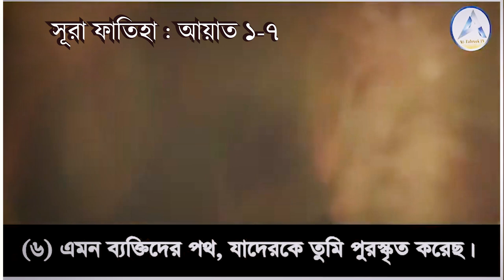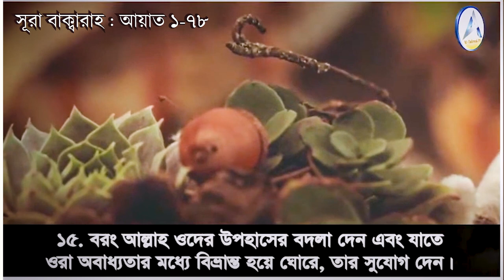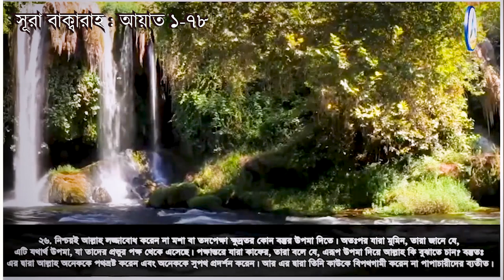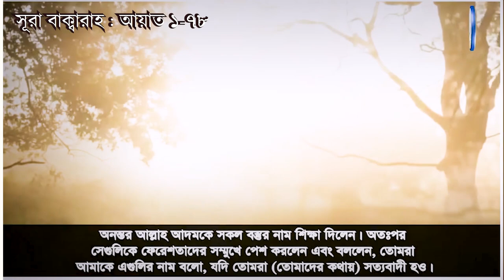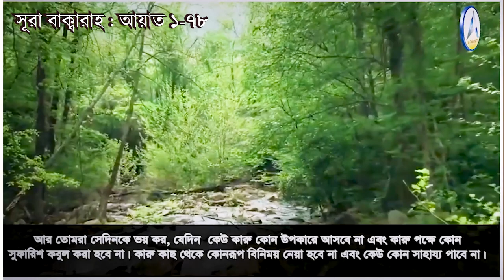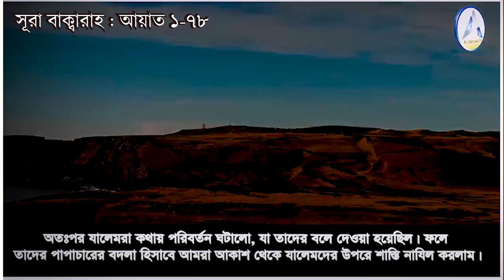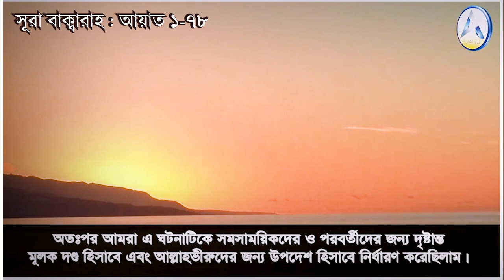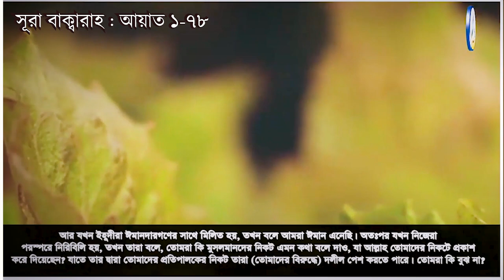সুমধুর কন্ঠে কুরআন তিলাওয়াত┇হাফেয আখতার মাদানীর বড় ছেলে┇হাফেয আব্দুল্লাহ বিন আখতার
সুমধুর কন্ঠে কুরআন তিলাওয়াত
হাফেয আখতার মাদানীর বড় ছেলে
হাফেয আব্দুল্লাহ বিন আখতার

holy tune, সেরা ক্বারির কণ্ঠে ২১ পারার তিলাওয়াত, khatme quran, qari abu rayhan, quran tilawat, quran, কোরআন তিলাওয়াত, quran live

awaz, abdur rahman al ossi, quran recitation really beautiful, emotional recitation, recitation, quran, quran recitation really beautiful amazing crying, https,very beautiful voice, must watch, اجمل تلاوة للقران الكريم, quran recitation, holy quran greatest signs, the most beautiful quran recitation, quran recitation really beautiful surah baqarah, the most emotional & soft quran recitation heart soothing, 02.surah al-baqarah, awaz, al ossi